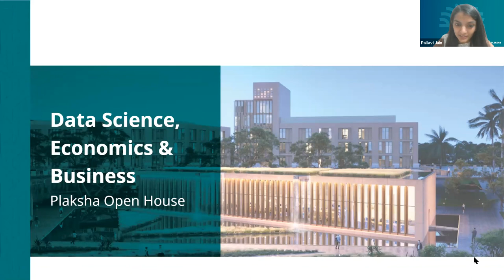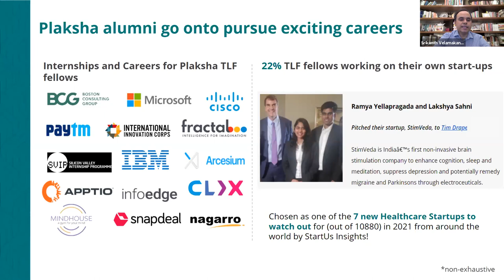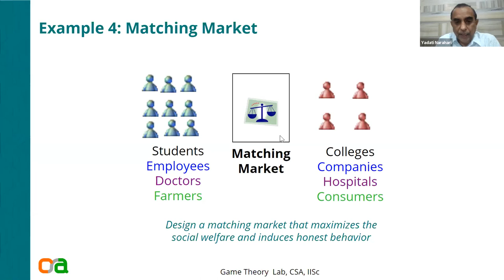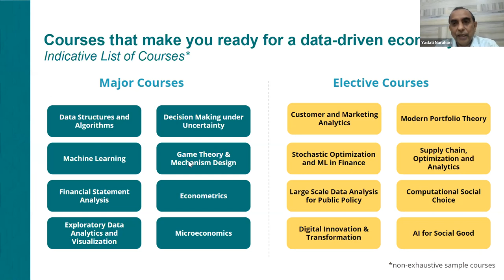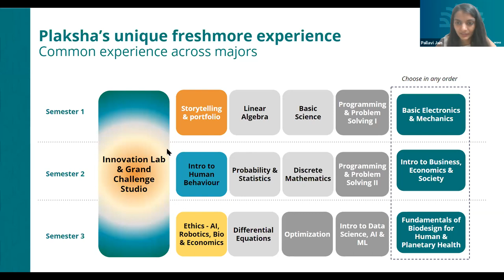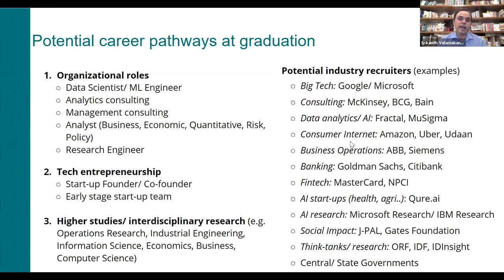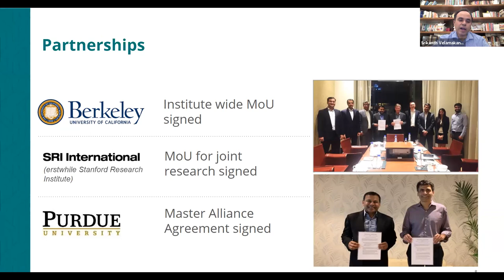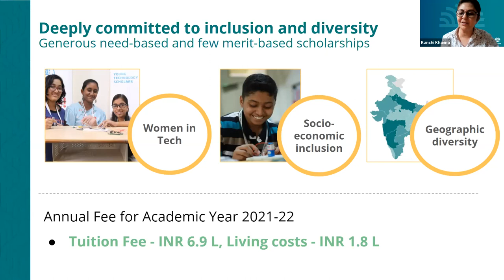B.Tech in Data Science, Economics & Business | Open House | March 31, 2021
In todays world, data is the new gold. So, leaders of tomorrow need to understand Data Science, Economics and Business.

Plaksha is introducing a B.Tech. degree in Data Science, Business and Economics. What makes this major unique? Hear from those who designed this course - Dr. Yadati Narahari, Dean of Division of EECS at IISc and Curriculum Advisor at Plaksha and Srikanth Velamakanni, Co-founder of Fractal Analytics.

The session was conducted live with registered audience. It focused on
- Grand Challenges and Innovation Labs in the B.Tech program
- potential career pathways